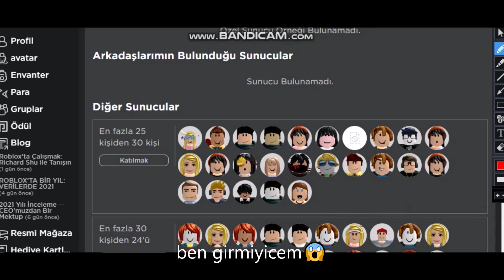JENNA kendi oyunununa girdi😱